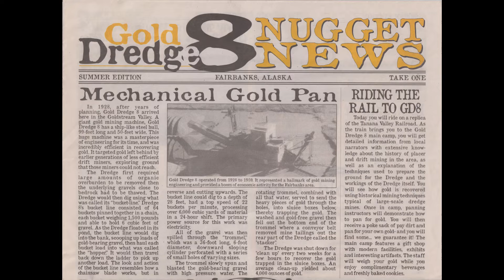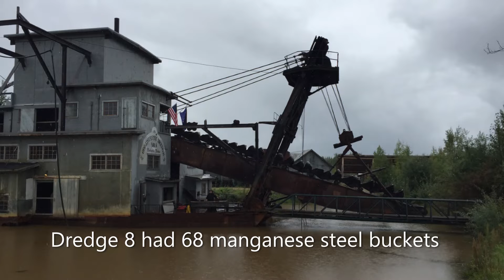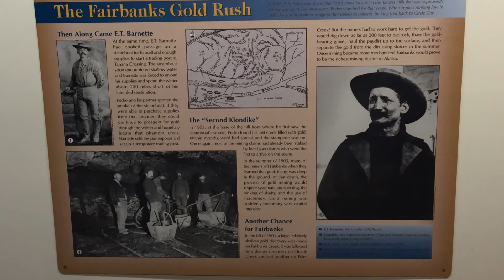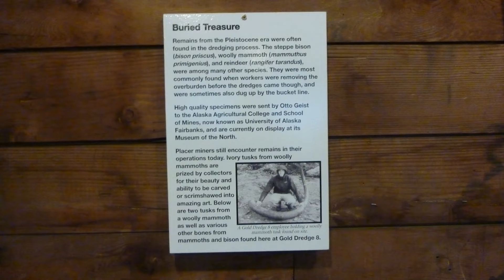Fairbanks Alaska Gold Dredge 8 Tour (19oz Gold Nugget)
This was my experience in Alaska at the Gold Dredge 8 Tour